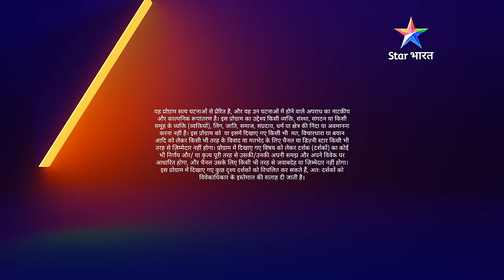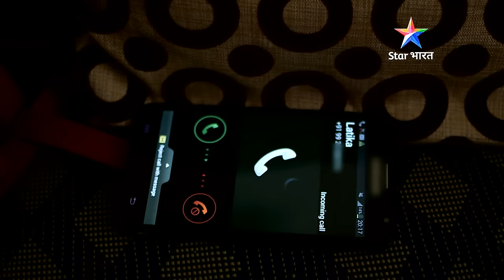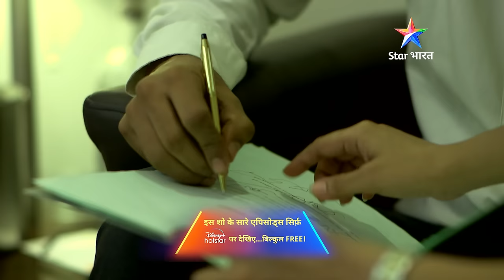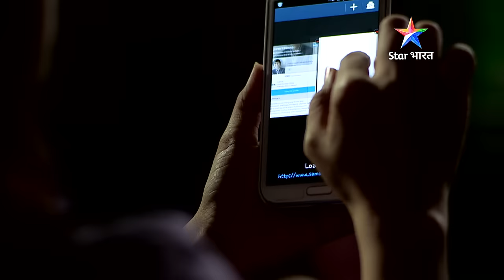FULL EPISODE - 811 | Kaamyaabi ki chaahat | Savdhaan India | सावधान इंडिया